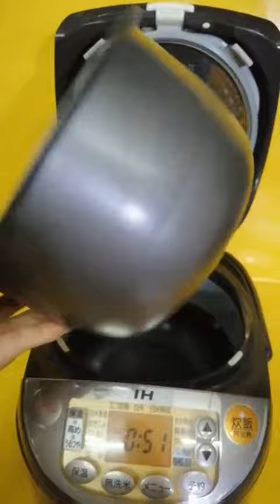Nồi cơm nội địa Nhật cao tần (IH) Zojirushi NP-VN10 (1.0L) (0951104) - Date 2015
Nồi cơm nội địa Nhật cao tần (IH) Zojirushi NP-VN10 (1.0L) (0951104) - Date 2015 - HTshop